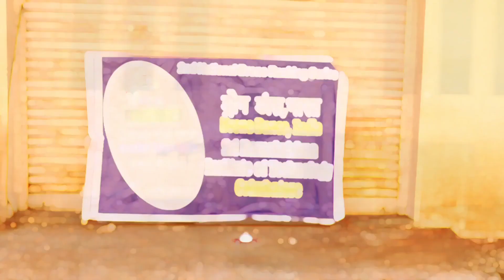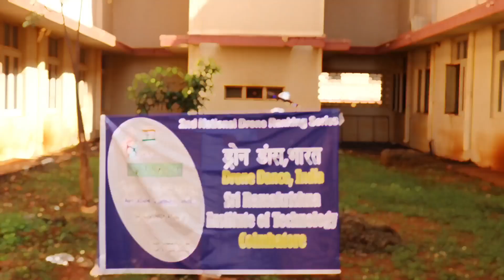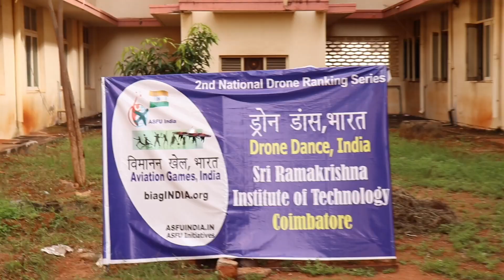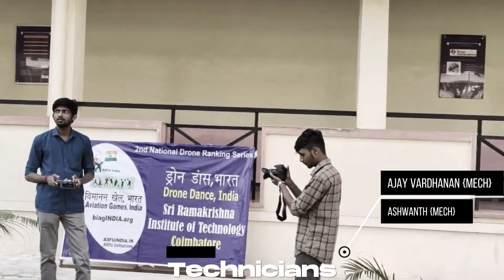Drone Dance 2-Sri Ramakrishna Institute of Technology - (Team 1)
Team Name : Sri Ramakrishna Institute of Technology - 01
HOD:-Dr.B.Chokkalingam
Mentor:-Mr.R.Immanual
Team Members :
Ajay Vardhanan.J.V,
Ashwanth.N,
Wordson Jayakumar.E,
Abinayashri.M